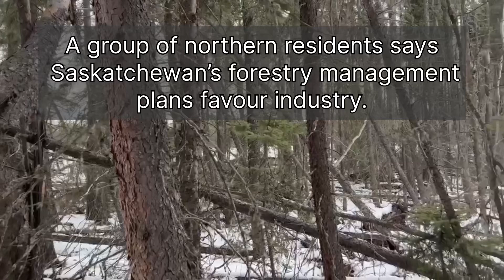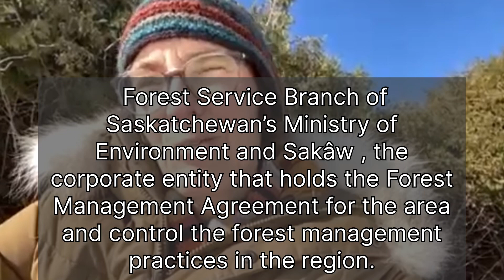Environmental group calls for preservation of muskeg and forest in northern Saskatchewan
A group of northern residents say Saskatchewan’s forestry management plans are pro-industry and muskegs and forests inhabited by endangered species such as Woodland Caribou are being destroyed.

For Peat’s Sake – Protecting Northern Saskatchewan’s Muskegs (FPS), is a grassroots organization of Indigenous and non-Indigenous people, in the La Ronge area.

They’re calling on the Saskatchewan government and industry to stop logging trees in muskegs and halt plans for peat moss harvesting. And says a 90-metre buffer zone around the Muskegs is needed to protect the habitat from logging and peat moss harvesting.

The Forest Service Branch of Saskatchewan’s Ministry of Environment and Sakâw, the corporate entity that holds the Forest Management Agreement for the Prince Albert Timber Supply Area, control the region's forest management practices. Sakâw manages an area spanning 3.3 million hectares.

Peat’s Sake met with the members of the forestry industry and the province on January 29, 2024.

A Peat's Sake spokesperson Miriam Korner says little was resolved. They want the province to include a hydrologist's assessment in their plans to preserve the water in the muskeg.

The province's current five-year plan allows logging in and near muskegs. Peat's Sake says industry in the area is harming the habitat of Woodland Caribou, an endangered species highly sensitive to environmental disturbances.

Forest managers with Saskatchewan Environment and Sakâw couldn’t be reached by deadline.